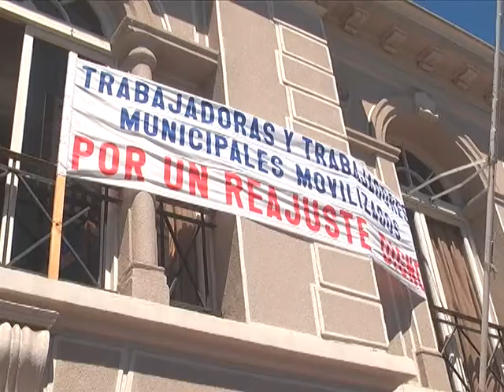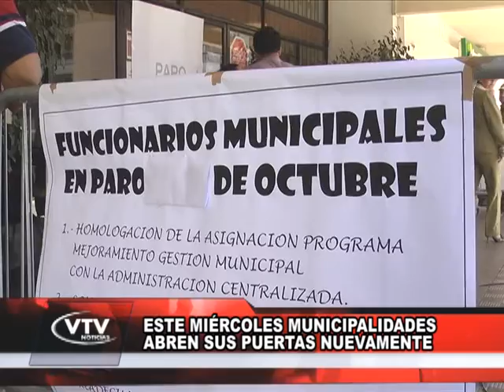CLAUDIO GOBIERNO LOGRA ACUERDO CON FUNCIONARIOS MUNICIPALES Y FINALIZA EL PARO